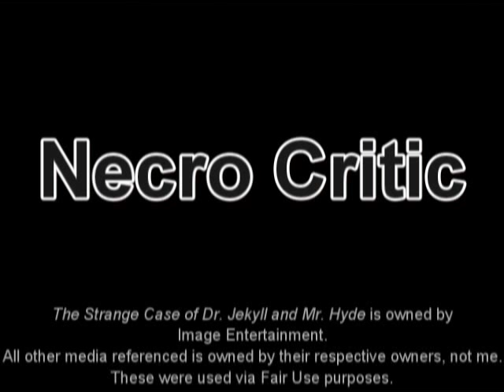Dr. Jekyll and Mr. Hyde (2006) (2/2) - Necro Critic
Who starred in a movie,
Where no matter how hard he tried,
It was still so terrible that you had better "Hyde"?
The Candyman.
The Candyman had.